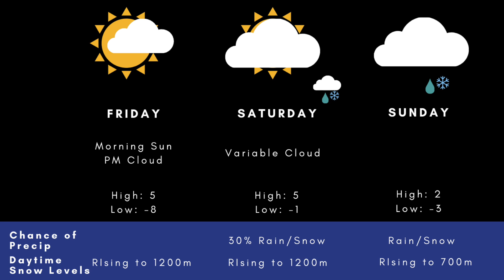Weather with Wesla: A change for the weekend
We will see the sunrise on Friday, but then more cloud will move in by the end of the day. The upper ridge that has been keeping the sun shining over our region the past few days will shift east, and a more westerly flow aloft will bring us increasing cloud as we approach the weekend.

Most likely we will stay dry on Saturday, but we will see a moderate chance of rain or snow on Sunday.

Daytime highs will remain mild near 5 degrees on Friday and Saturday, however it will be a bit cooler on Sunday.